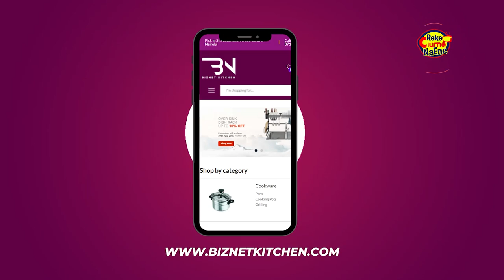"This Is What QUEEN JANE Gave Me Before Her Death" Meet The Unapologetic KUI WA NG'ANG'A Sikiliza!